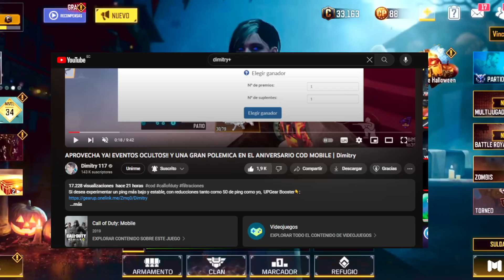NUEVO REMATE GRATIS! + NUEVO MODO BREACH ANIVERSARIO COD MOBILE | Dimitry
Si desea experimentar un ping más bajo y estable, con reducciones tanto como 50 de ping como yo,  UPGear Booster👇:

🏆🏆MI NUEVO LUGAR DONDE HAGO DIRECTOS!🏆🏆

Hey que tal soy tu amigo dimy que tratara de traerte info del juego y consejos para ayudarte a mejorar me esforzare para cumplir eso recuerda que todo lo que diga o hable puedes confiar ya que lo puedo comprobar